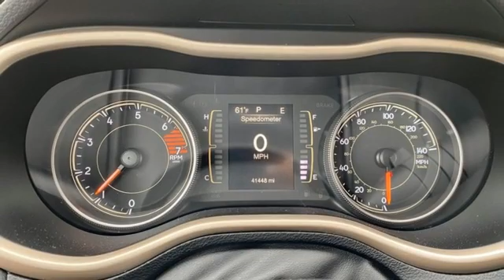Used 2017 Jeep Cherokee Rochester MN Winona, MN Z5046 - SOLD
Year: 2017
Make: Jeep
Model: Cherokee
Trim: Latitude
Engine: 2.4L I4 MultiAir
Transmission: 9-Speed 948TE Automatic
Color: Silver
Interior: Black
Mileage: 39155
Stock #: Z5046
VIN: 1C4PJMCB5HW614504
Recent Arrival! Cherokee Latitude Billet Silver Metallic Clearcoat Odometer is 19475 miles below market average! CARFAX One-Owner. Clean CARFAX.

-Customer Enthusiasm
-Employee Satisfaction
-Financial Performance
-Market Effectiveness-
-Ongoing Improvement

Address:
2955 48th Street Northwest Rochester